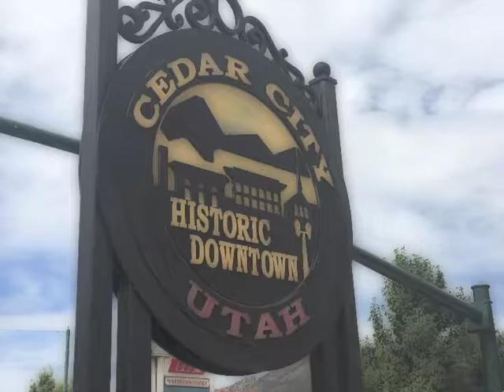Talk Of The Town - Guest CCPD Police Chief Darin Adams